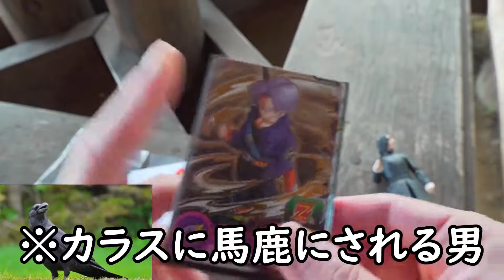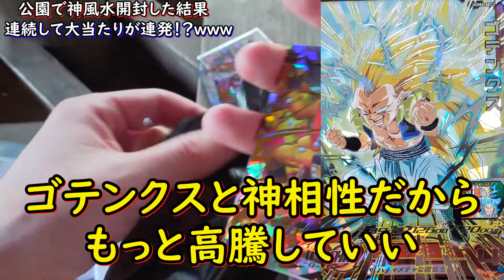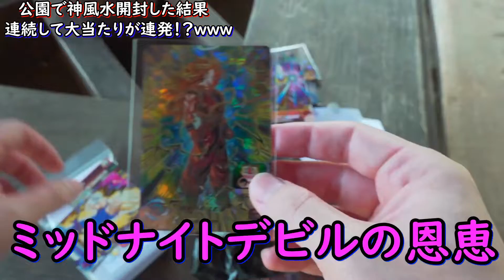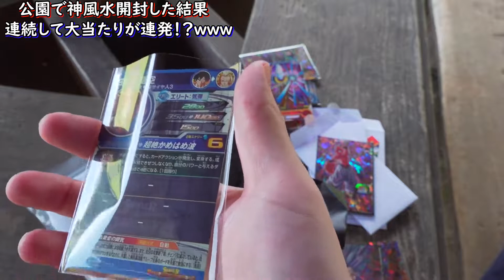切り抜き動画【 キリク公式 】キリクキッズの部屋 SDBH UGM4弾 オリパ 遂にミッドナイトデビルのアジトが発覚！！？？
2022年 9月27日に配信したものを切り抜きました。

ひとつよしなに。

「 スーパードラゴンボールヒーローズ 」は、神（ゴッド）鳥山明先生 の漫画「ドラゴンボール 」アニメ「 ドラゴンボール 」「 ドラゴンボールZ 」「ドラゴンボールGT 」「ドラゴンボール超 」を題材としているバンダイナムコのトレーディングカードアーケードゲーム。

「 スーパードラゴンボールヒーローズ 」Youtuberの頂点が［ キリク ］である。

当チャンネルはドラゴンボールヒーローズYouTuber キリクの【 公式 】切り抜きチャンネルになります。